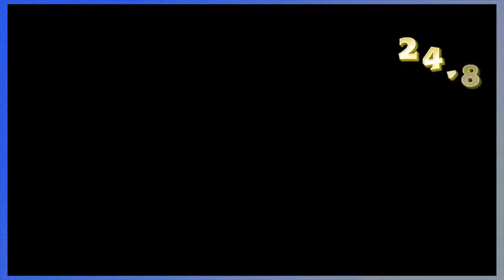Spyro Reignited Episode 7-Perfect Practice-All My Champions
The flight levels are getting way tougher